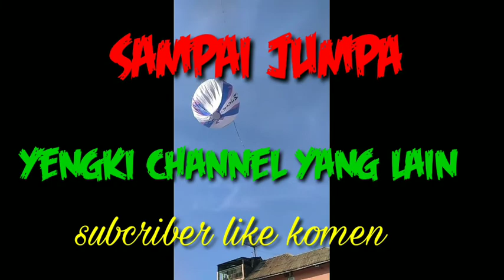FESTIVAL BALON UDARA